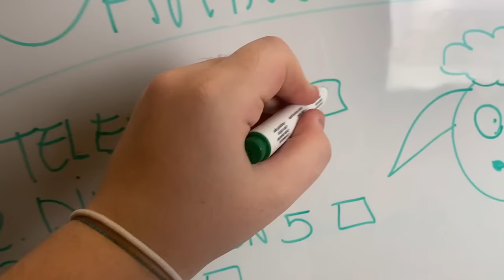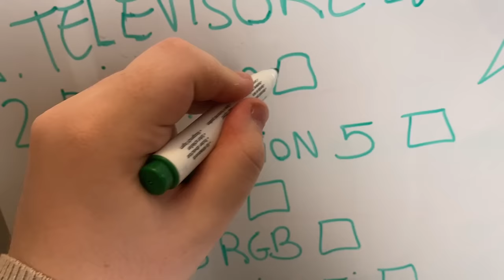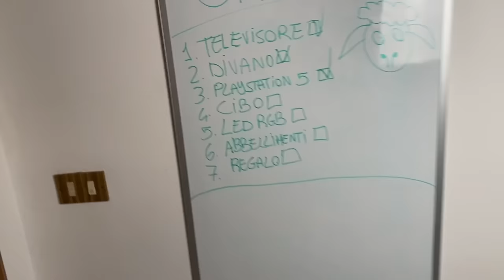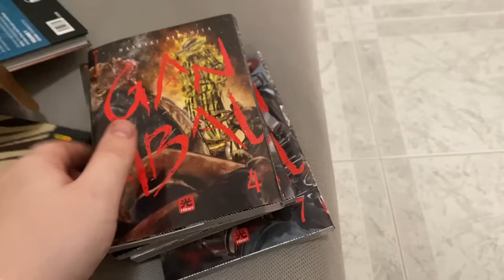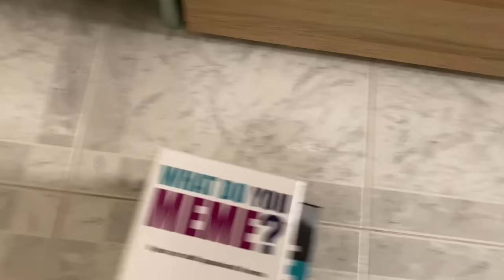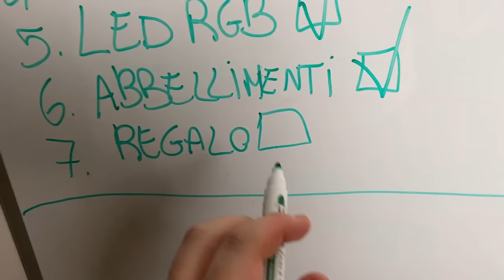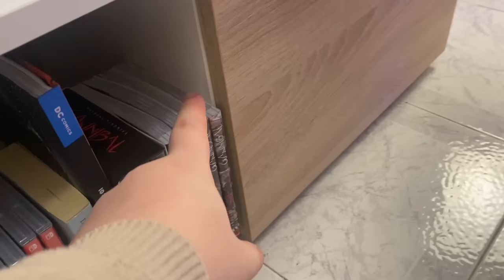COSTRUISCO UNA STANZA SEGRETA PER LA MIA MIGLIORE AMICA!!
CANALE GIOCHI ➜  @filyplayss

In questo video, vi mostrerò come ho costruito una stanza segreta in casa mia per la mia migliore amica! Questa stanza è perfetta per giocare con gli amici, ed è perfetta per qualsiasi tipo di gioco!
Questa stanza è perfetta per qualsiasi gioco, dalla console al PC ai giochi da tavolo. Se siete alla ricerca di un posto per giocare in tutta comodità, allora questa è la stanza per voi!